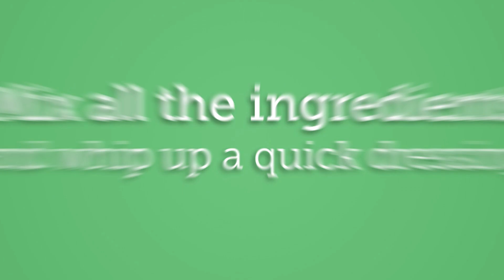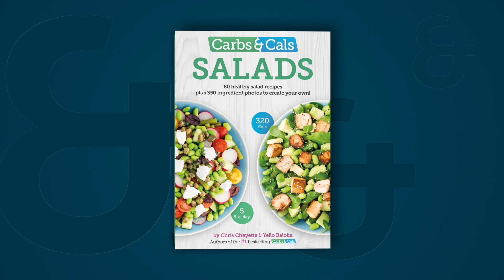Avocado & Bean Salad: LOW CARB Vegan Recipe!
Looking for a delicious low carb salad? This super simple Fiery Fiesta Salad with avocado and beans has 18g carbs and 260 calories, including the dressing!  ✓ LOW CARB  ✓ VEGAN  ✓ GLUTEN FREE  ✓ HIGH FIBRE

★ Video Contents ★
0:00 → Low carb vegan salad intro
0:15 → Salad ingredients
0:48 → Salad dressing ingredients
1:07 → Salad with nutritional information
1:14 → SALADS book

★ Shop our bestselling books (UK) ★
CARB & CALORIE COUNTER
POCKET COUNTER
VERY LOW CALORIE RECIPES
WORLD FOODS
GESTATIONAL DIABETES
5:2 DIET PHOTOS

★ Resources for Healthcare Professionals ★
FLASHCARDS (PACK 1)
FLASHCARDS (PACK 2)
FLASHCARDS (WORLD FOODS)